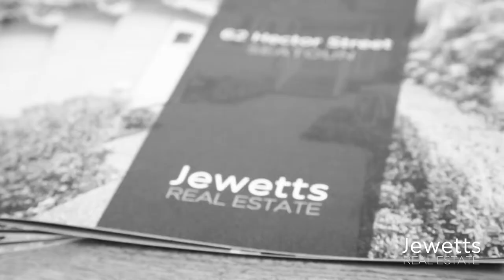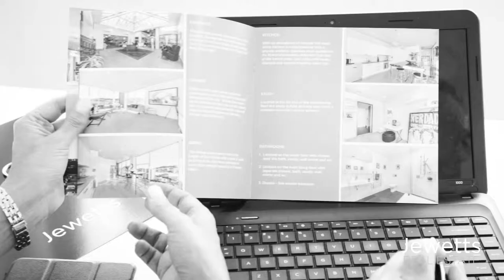Steve Farrell and Taman Jewett - The Power of Two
If you are thinking of selling your home in Wellington, then make sure you select agents with experience, skill and professionalism. Steve and Taman have been working together in real estate for over 20 years. A husband and wife team who own and operate Jewetts Real Estate, they have a passion for the business and give 5 star service every time.